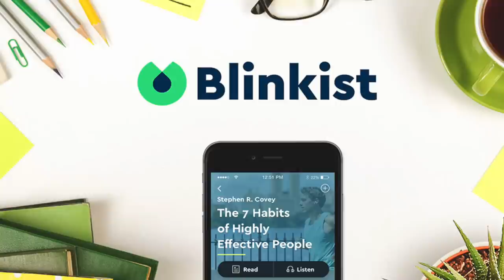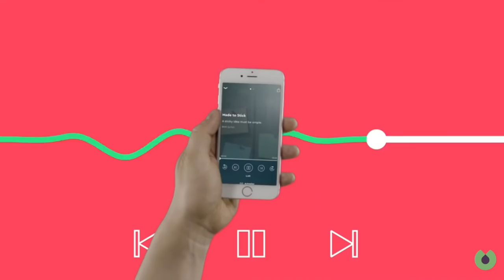Doing ASMR with Alexa (Whispered)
Hey babycakes 🧁✨

So I purchased an Alexa (Amazon Echo Dot) a few months ago and one night I decided to ask her the time by whispering it and to my surprise she whispered back! So I just KNEW I had to make it into a video! I had so much fun filming this one, it's definitely more high energy than some of my other videos. So if that's not your style then I'd highly recommend my last video(ASMR Hair Play)

I had a lot more questions I wanted to ask Alexa so if you liked this one let me know if you want a part 2!

Hope you're doing well, remember that you are so very loved and always welcome in my little corner of the corner of the universe 🛋✨🫖💆‍♀️💕

Quiet
Xx